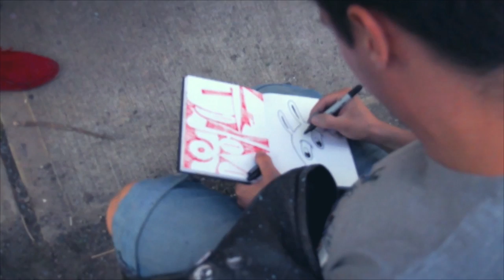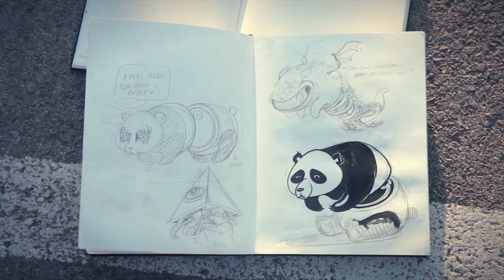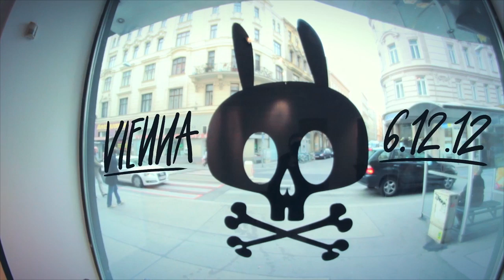REM 6.12.12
Rabbiteye Movement Presents a little Flashback of 2012 of The Lords ,The Weird,Sobekcis and the Jukebox Cowboys.All of them have been collaborating on walls this year quite a lot.